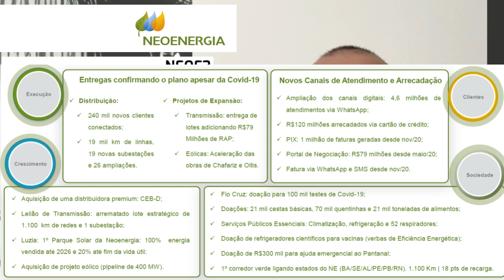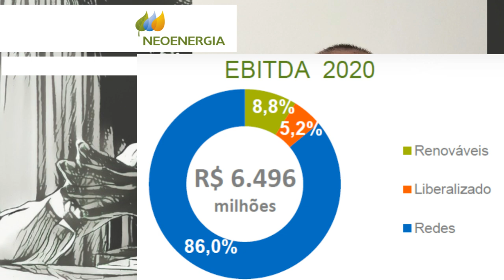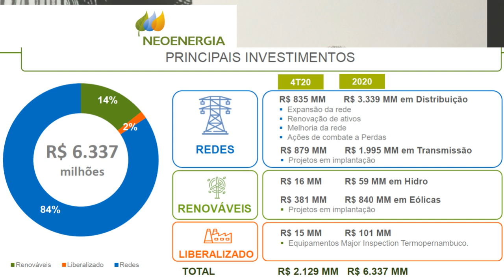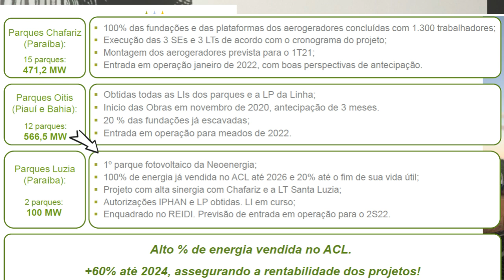10.02.2021 - Visão do Estrategista - Resultados Neoenergia 4T20 - NEOE3